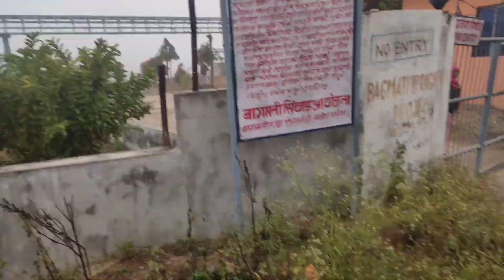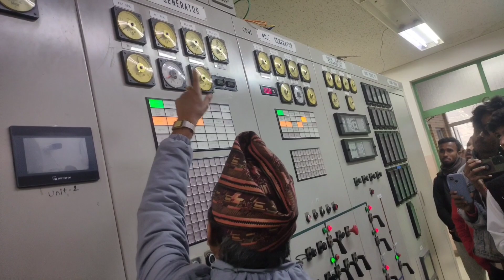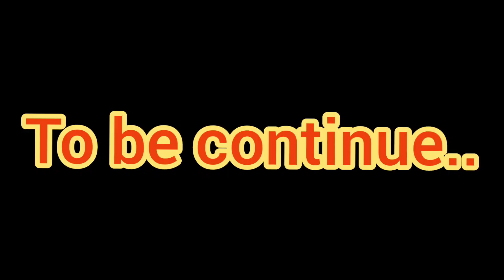HETAUDA EDUCATIONAL TRIP ♥️🥰